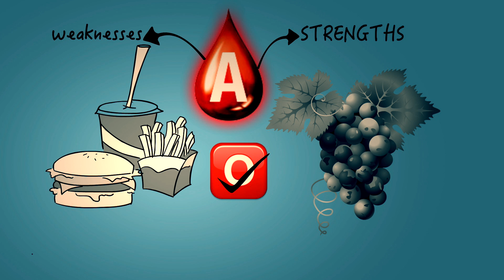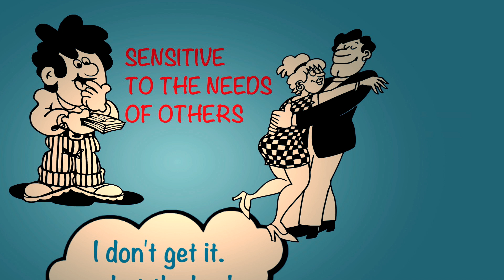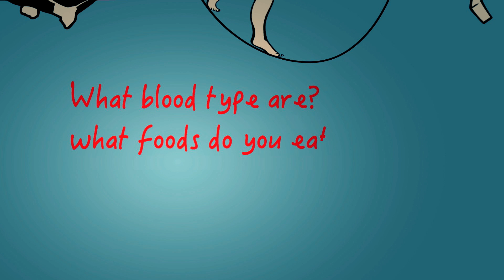Interesting Facts about Blood type A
Here are some interesting facts about blood type A. Do you know what your  blood type says about you. in this video, we'll look at some interesting facts about blood type A, foods to eat, those to ignore, and recommend lifestyle for blood type A.
SHARE with a friend with blood type A